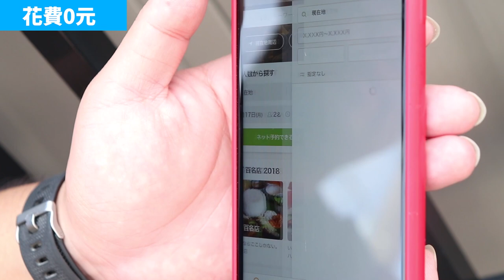東瞧VLOG EP41 I 我們在東京當創作者一天要花多少錢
還記得東瞧VLOG從EP37開始嘗試更多內容嗎？包含一整天的大行程，生活小事的分享，想跟瞧瞧們說的話等等。都希望透過VLOG來跟大家對話，這周我們要來聊聊創作者(YouTube+Facebook+Instagram)的一天花費。但其實每次做的主題跟內容也都會影響花的錢，所以就當作參考參考吧，有更多也有更少的時候。